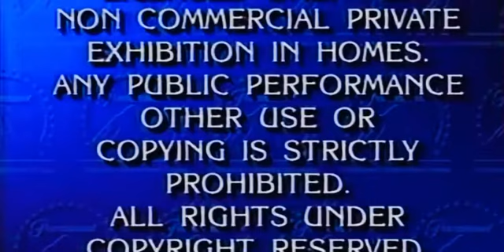Paramount Home Video 1995 Intro Low Pitched